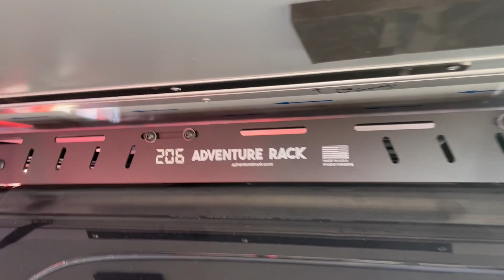Honda CRV Gen 2 Roof top tent rack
We’re proud to launch our roof top platform rack for the 2nd generation Honda CR-V. The gen 2 CR-V  was manufactured between 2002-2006. It has been a staple here in the Pacific Northwest, just like the Honda Element. The 2nd Gen CR-V still looks great and still won’t quit.

This 206 Adventure Rack for the 2nd gen CR-V will allow you to run a roof top tent on top, and/or mount overland gear, (such as shower, jerry cans, max trax, gear boxes, awning, etc). This true to the edge platform rack is made in Bend OR. It comes with 5 custom crossbars; widest there is. Or you can get it with 2 Skinny crossbars and 3 standard wider crossbars to run Thule and Yakima type accessories.

Adventure Truck is offering the 206 Adventure Rack for the CRV in both steel or aluminum. Steel is stronger, heavier and cheaper. Aluminum is lighter, less corrosive and a little more money. Both racks have steel mounting brackets and aluminum wind fairing.

You can easily build your rack our to 7 crossbars, and also get a rear stabilizer bar / fairing.